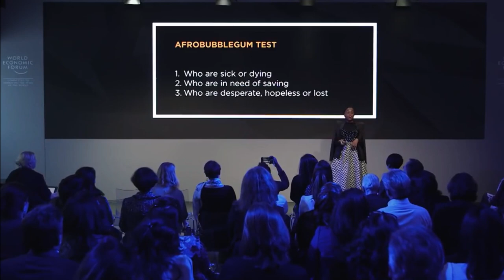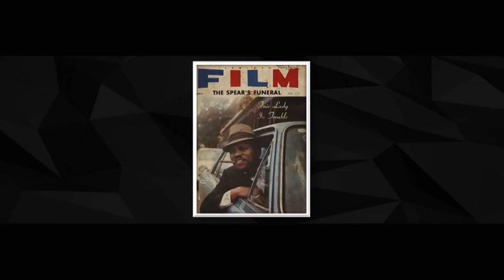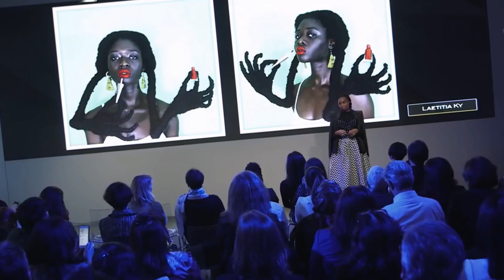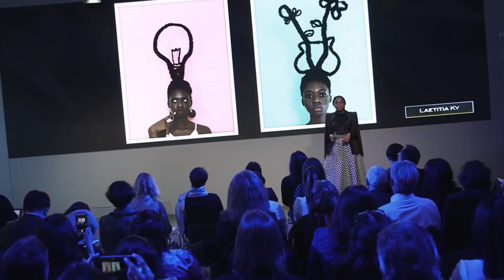Kenyan director Wanuri Kahiu Movies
Wanuri Kahiu is a Kenyan film director, best known for her film From a Whisper, which was awarded Best Director, Best Screenplay, and Best Picture at the Africa Movie Academy Awards in 2009. About10 years after the release of From a Whisper, Kahiu's film Rafiki, a coming-of-age romantic drama about two teenage girls in the present-day Kenya. The film made headlines, partly for its selection at the Cannes Film Festival but also for its exploration of sexuality that did not sit well with the Kenyan government.